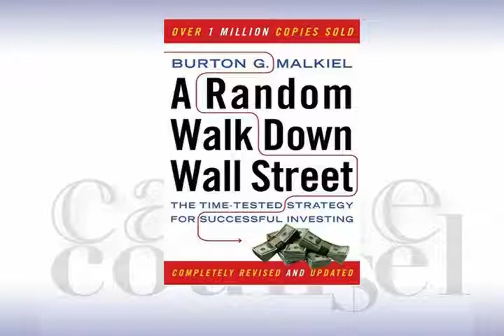Cache Counsel - Investments pt.3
Cache Counsel host, Joseph Cordell, discusses investments at this time of economic uncertainty.